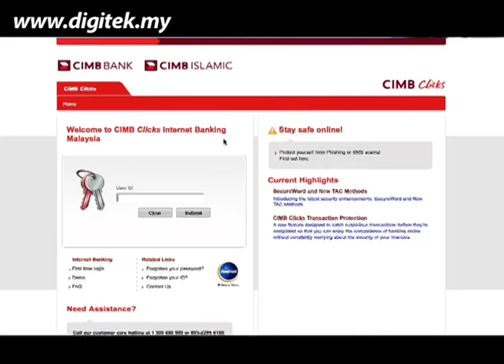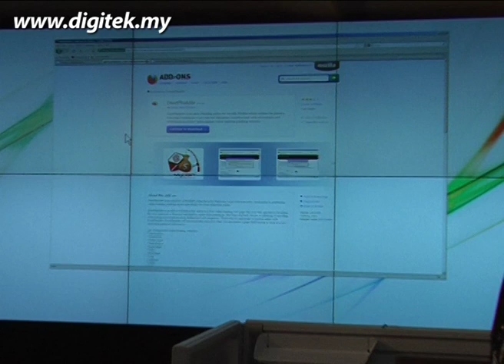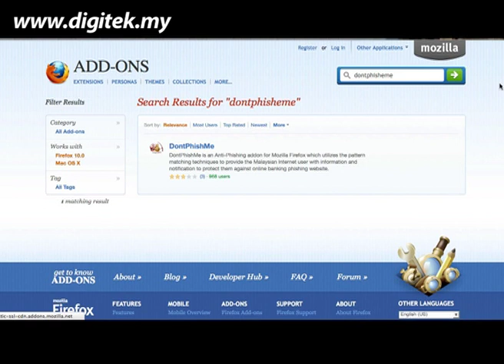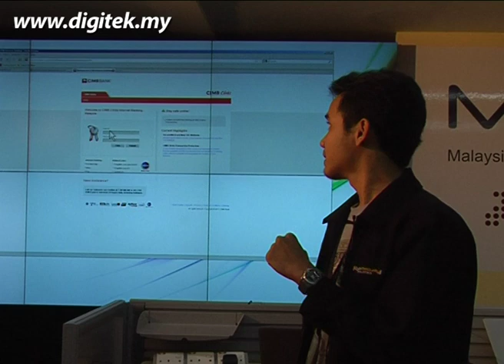Mahir IT Ep 6 | DONT PISH ME by Digitek.my